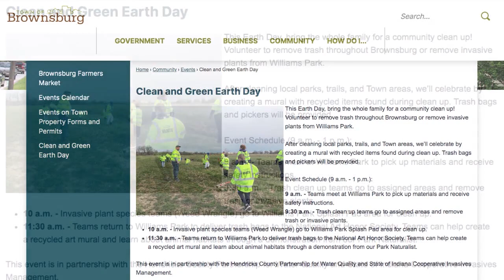Spring into April: What's Happenin' In Hendricks?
Welcome to the What’s Happenin’ in Hendricks podcast for the month of April!

As we enter the month of April, there are several exciting events taking place in Hendricks County. With Easter just around the corner, be sure to check out the various Easter egg hunts. From traditional egg hunts to a 21+ egg hut featuring Indiana craft breweries, there's something for everyone.
In addition to Easter, April is also a month for celebrating our planet with Earth Day and Arbor Day. Get involved in local environmental efforts and join the community in planting trees and cleaning up parks and other public spaces.

For racing fans, the 70th Anniversary Hoosier Hundred is also taking place at Lucas Oil Indianapolis Raceway Park. Enjoy the excitement and adrenaline as some of the best USAC Silver Crown drivers come together to compete.
As we approach Mother's Day, be sure to consider some of the creative gift ideas and activities highlighted in this month's podcast. From personalized gifts to brunches, there are plenty of ways to show your appreciation for the special moms in your life.

Thanks for tuning in to this month's episode of What’s Happening in Hendricks. We hope you enjoy all the exciting events and activities taking place in our community this April.